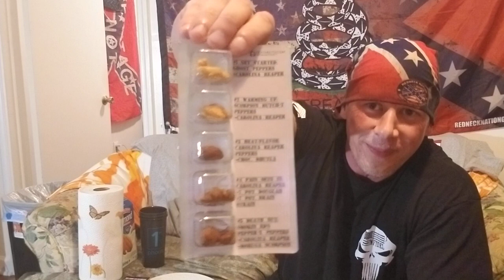Cover Your Nutz Challenge...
Death Nuts covered in rednecknation carolona reaper hot sauce... it does not end well